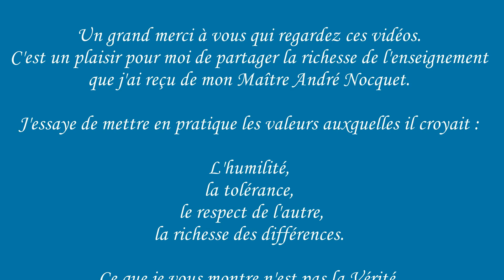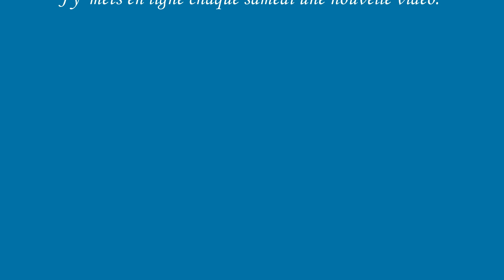42 Bâton saisi par deux partenaires